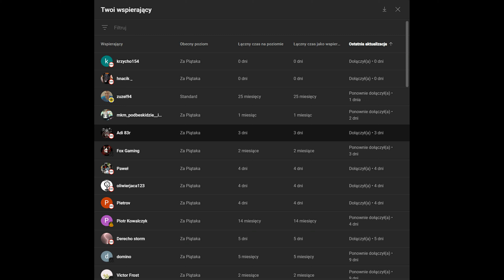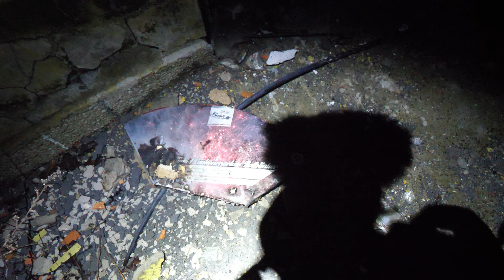Piękne ... Efektowe ...ale DROGIE! FONATNNY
00:00 - Wstęp
04:00 - Feuerwand Brokat-Rotblinker
05:25 - Feuerwand Goldchrysantheme Violett
06:00 - Feuerwand Feuerwand Gold-Blau
07:08 - Feuerwand Funkencracker-Rotblinker